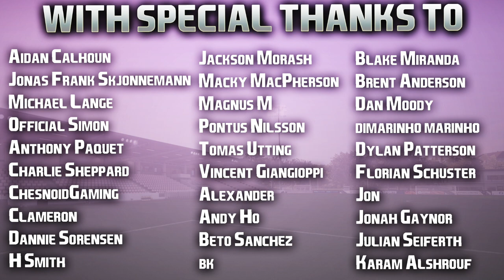FIFA 23 | Docks To Glory | #8 | Big Dick Energy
The coldest 🥶🥶🥶

| SOCIAL LINKS |